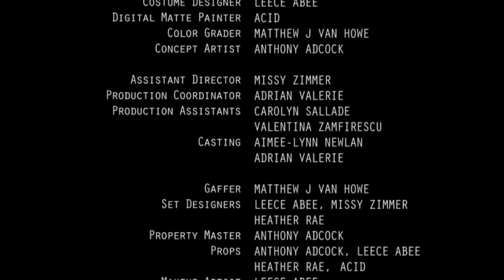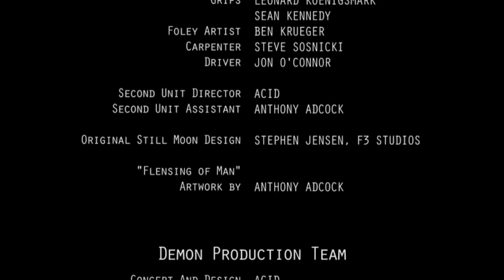Fashion Bomb (The Meak) official video